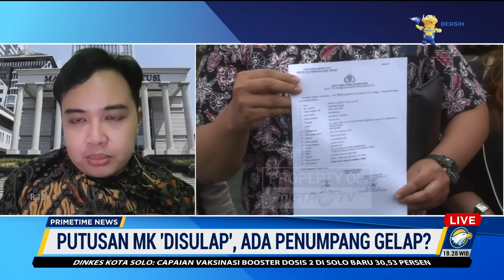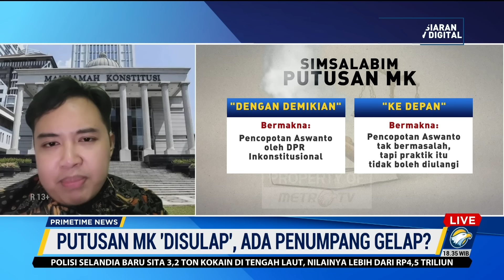Putusan MK 'Disulap', Ada Penumpang Gelap?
MetroTV, Indonesia Corruption Watch (ICW) menyebut skandal pemalsuan salinan putusan Mahkamah Konstitusi (MK) berkomplotan. ICW mendesak Majelis Kehormatan Mahkamah Konstitusi (MKMK) membongkar dan mengusut tuntas skandal tersebut.

Menanggapi hal itu, Ketua MKMK I Dewa Gede Palguna menyebut, pihaknya sudah menyusun rencana kerja yang akan dikerjakan besok, Kamis (9/2/2023). Ia menyebut akan memanggil Advokat Zico Leonard Simanjuntak untuk melakukan klarifikasi. Dewa juga menegaskan MKMK akan bersikap netral dan tetap menjaga kepentingan publik.

Dalam skandal tersebut, Zico menduga skandal pemalsuan salinan putusan Mahkamah Konstitusi (MK) dilakukan dengan terencana. Zico akan menyerahkan beberapa bukti perihal skandal tersebut yang dilakukan secara terencana.